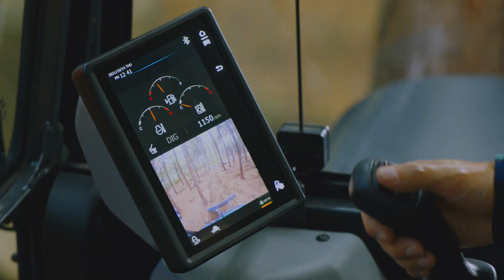New Doosan -7 MINI EXCAVATORS DX50Z & DX55R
These are the first two models in the updated range of Doosan Mini Excavators that will be expanded further in 2022. These models have a larger working range than competitors through pinpoint optimization despite having similar boom and arm lengths, providing superior lifting capacities and digging forces. The D18 engine provides the highest performance and complies with Stage V emission regulations. Designed specifically for heavy duty applications, it gives hours of low cost, efficient and effective operation.